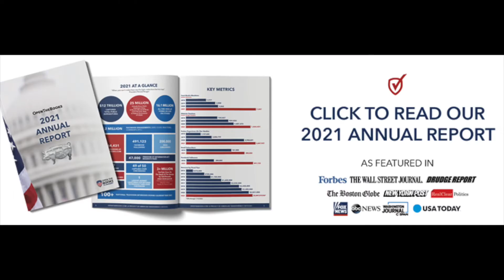Investigating Fauci’s Finances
Discussing Fauci’s salary & possible conflicts of interest on Reigniting Liberty with Fox News contributor Deneen Borelli & NewsmaxTV contributor Dr. Tom Borelli & guest Adam Andrzejewski, CEO & Founder of OpentheBooks.com.